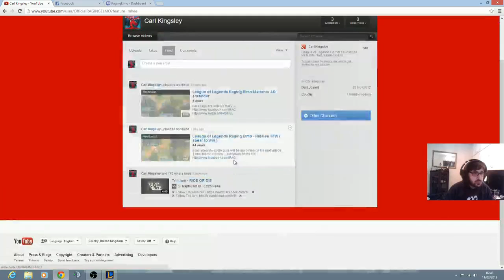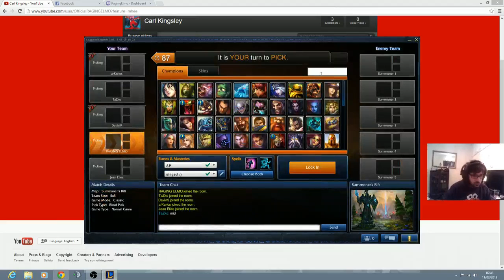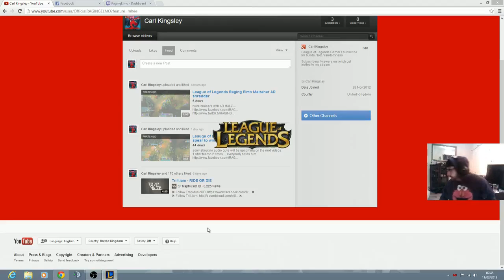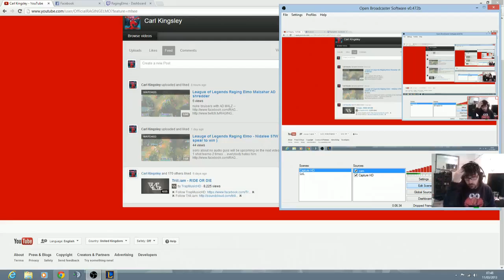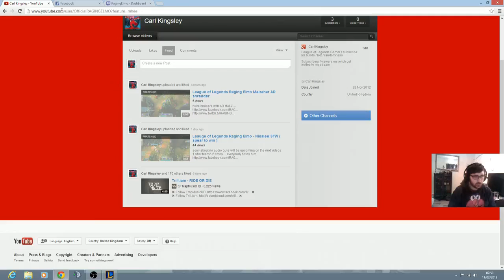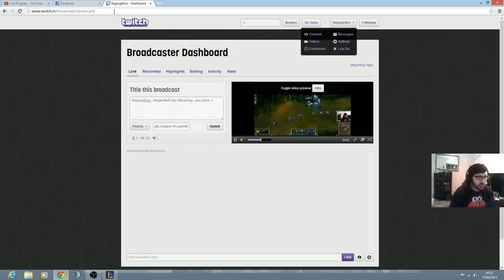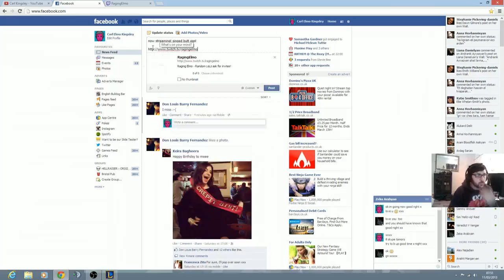Singed League of Legends Butt Gas Carry! - 1 / 2 ( Raging Elmo )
singed / farts / carry / and RAGE quit x 2